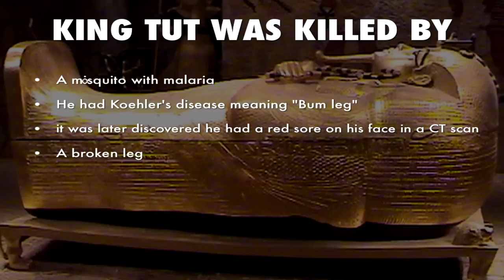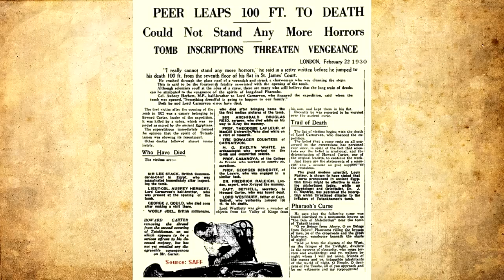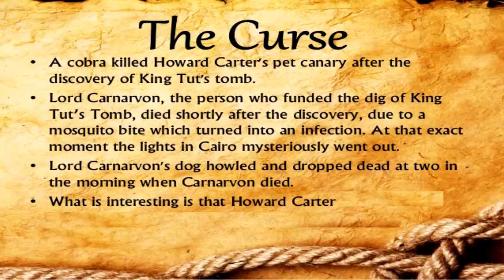Is The CURSE of King Tutankhamun REAL?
King Tutankhamun, or Tut is said to have cursed anyone who dared to enter his tomb.
Many people have actually died after visiting King Tut's grave, but what's the reason behind this curse? Watch the video to know the truth.